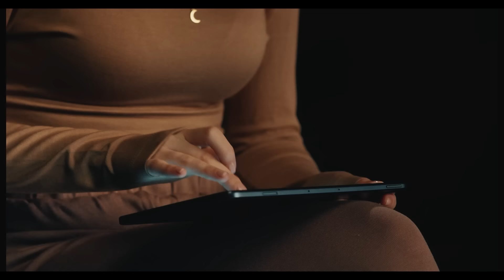Polskie gwiazdy reagują na nagrania z ferm futrzarskich - Europa bez Futer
Łzy, bezradność, przerażenie, smutek. To tylko niektóre z reakcji na nagrania z ferm futrzarskich. 💔
7 polskich gwiazd zobaczyło materiały, które zarejestrowaliśmy za murami ferm. Ich reakcje mówią wiele...To, jakie cierpienie spotyka lisy, norki i jenoty nie pozwala pozostać obojętnym.

Jesteśmy teraz w historycznym momencie - mamy szansę na zakaz hodowli zwierząt na futra w całej Unii Europejskiej. Podpisz inicjatywę na ⬅ każdy głos przybliża nas do zakończenia tego okrucieństwa.

Za udział w spocie dziękujemy Marcie Manowskiej, Julii "Maffashion" Kuczyńskiej, Maciejowi Zakościelnemu, Kasi i Jackowi Sienkiewiczom z Kwiatu Jabłoni, Krzysztofowi "Jankesowi" Jankowskiemu i Karolinie Korwin-Piotrowskiej.

Director: Julia Rogowska
Producer: Karolina Korta
Cinematographer: Mateusz Dziekoński

Production Manager: Joanna Drapała

Make Up & Hair Artist: Aleksandra Szczepanek
Make Up Assistant: Marta Jabłońska

Gaffer: Bartłomiej Stojek
Sparks: Mateusz Dybiec, Mateusz Ciągło

1st Camera Assistant: Tomasz Czarnecki
Camera Assistants: Desi Kunsa, Bartosz Błędowski, Paula Wilczyńska
Sound Operator: Kamil Jagiełło

VP Producer: Piotr Tałaj
VP Production Manager: Michał Kowalczyk

Editor: Maciek Kozłowski, Krystian Łupiński
Colorist: Piotr Nowicki

Postproducer: Marta Kocher

Sound Postproducer: Anna Ołdak